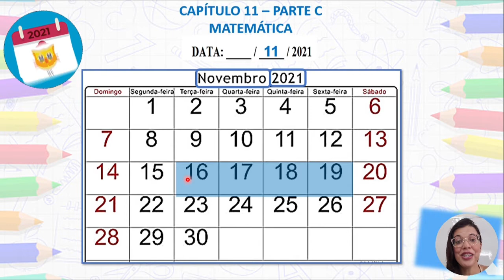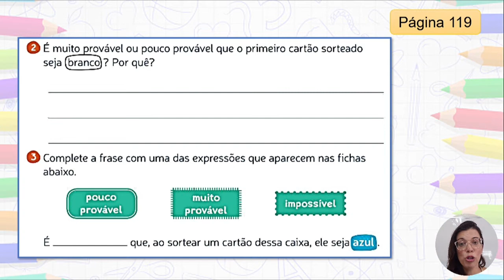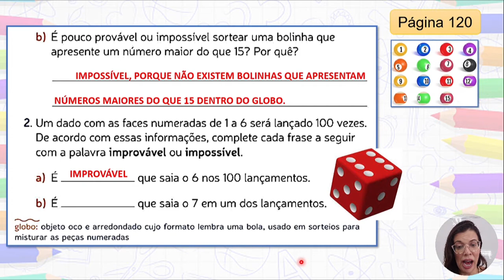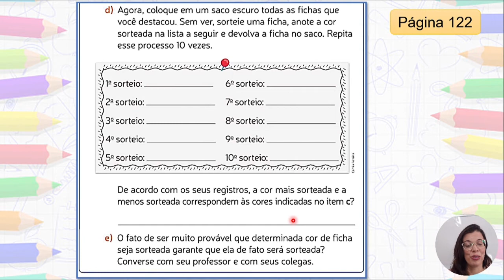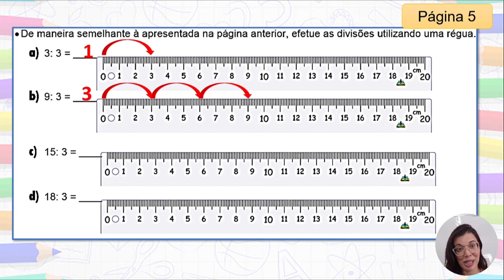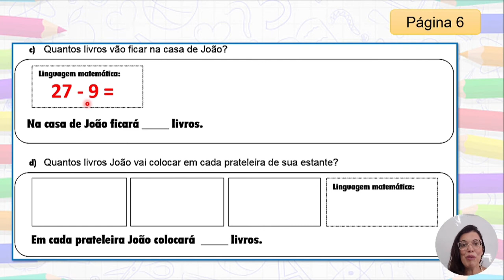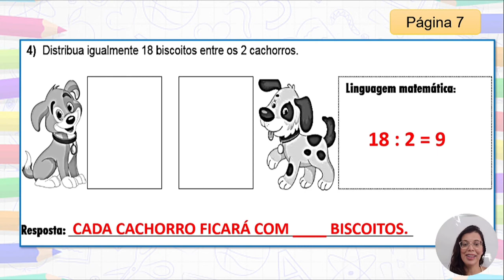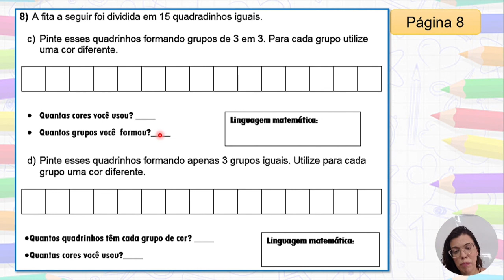2º ANO - MATEMÁTICA (CAPÍTULO 11/C) - 16 A 19/11/2021